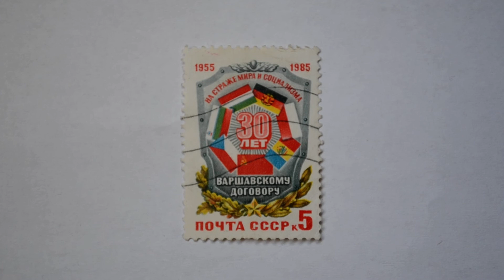Postmark USSR 1985 5 k On the path of peace and socialism